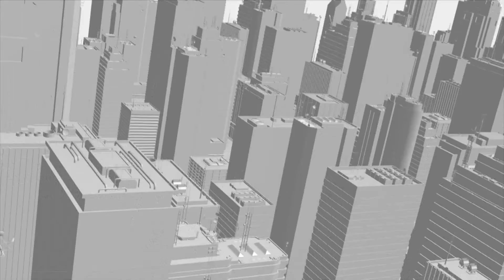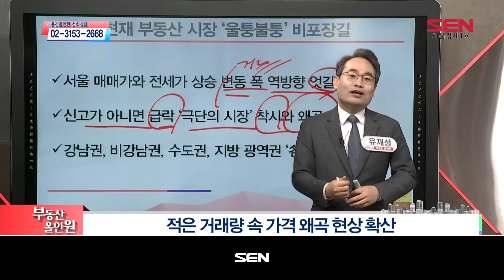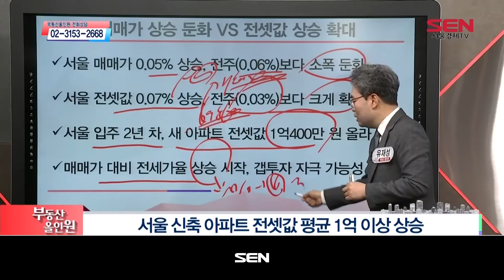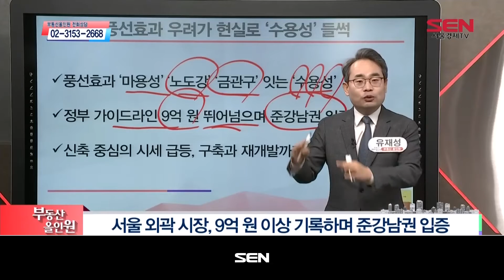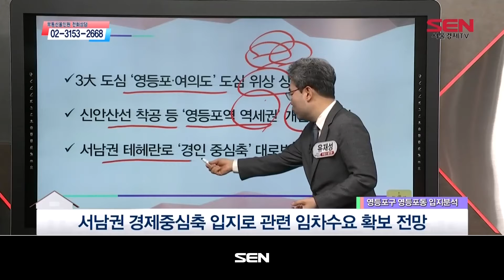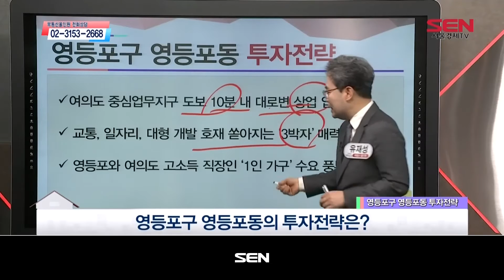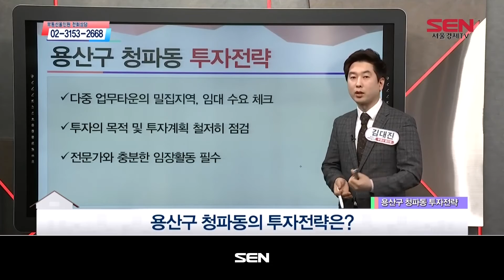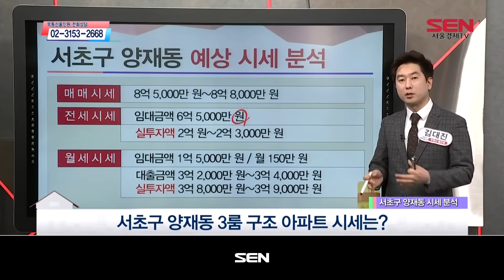부동산 올인원_1305회_20200206